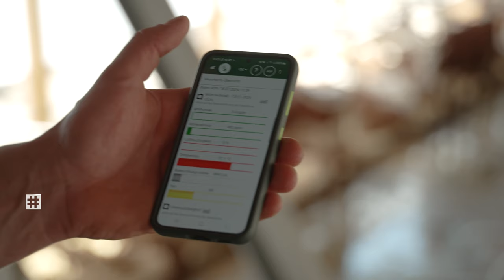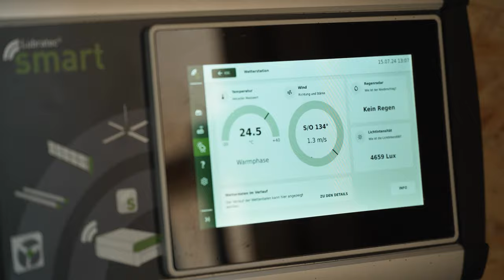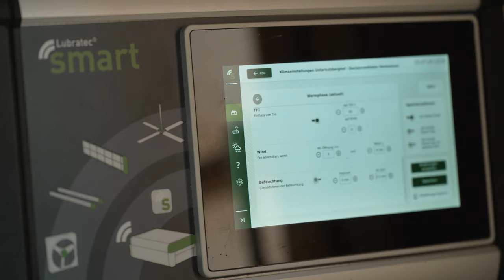Agrar | Smart Home für Milchkühe - Vollautomatisiertes Stallklima für beste Bedingungen!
In diesem Video zeigen wir einen hochmodernen Milchkuhstall im Skigebiet von Radstadt, Österreich, auf 850m Höhe. Die Familie Haym hat sich für das innovative, vollautomatisierte Stallklimasystem Lubratec Smart entschieden, um optimale Bedingungen für ihre 60 Milchkühe zu schaffen.

Von der Beratung bis zur finalen Montage waren wir als Stallklimaexperten maßgeblich an der Umsetzung beteiligt. Im Stall wurden zahlreiche Produkte der Marke Lubratec integriert: Wickellüftungen, Stabitore, LED-Leuchten, Axialventilatoren, SmartBox, SmartPad und eine Wetterstation.

Das Ergebnis? Ein echtes Smart Home für Milchkühe, das für Begeisterung auf dem Untersulzberghof sorgt. Schaut euch an, wie modernste Technik das Stallklima automatisiert und das Tierwohl verbessert!